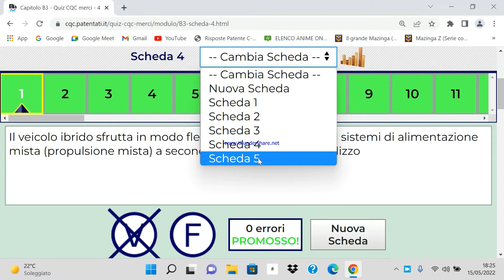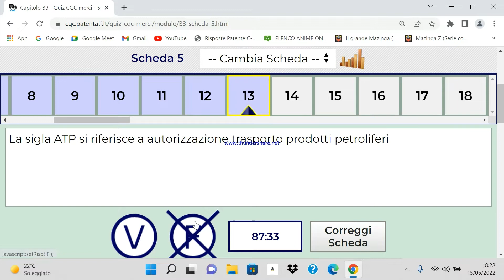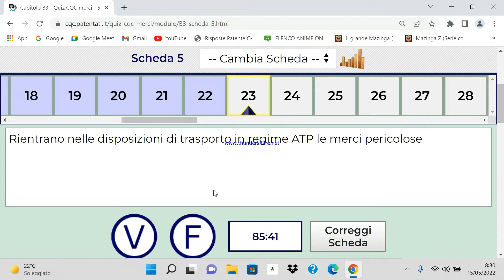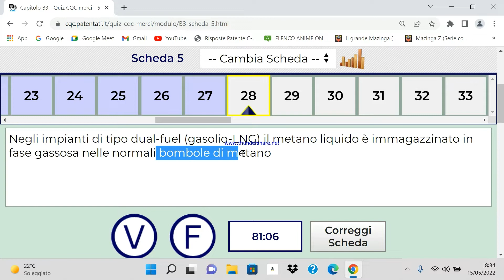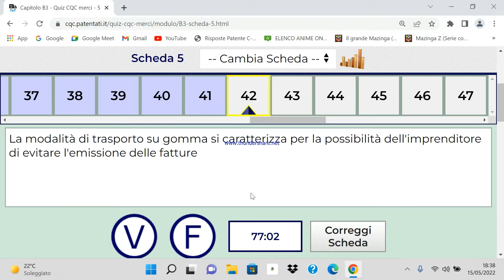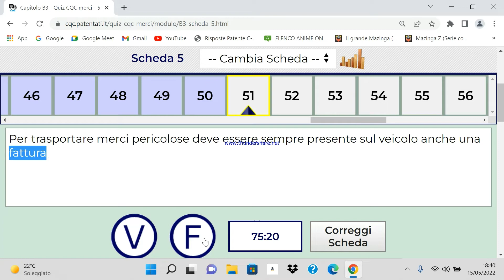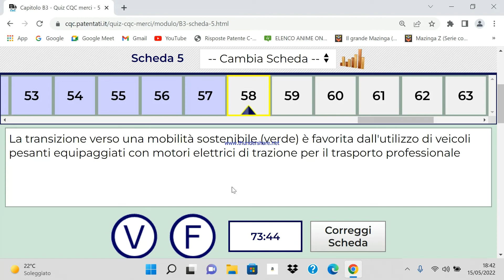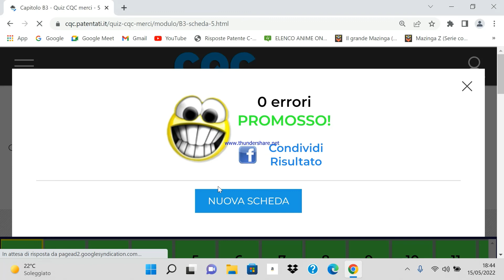QUIZ CQC MOD B3 SPECIALISTICA MERCI QUINTA SCHEDA DI 5/5 ANNO RIF 2022